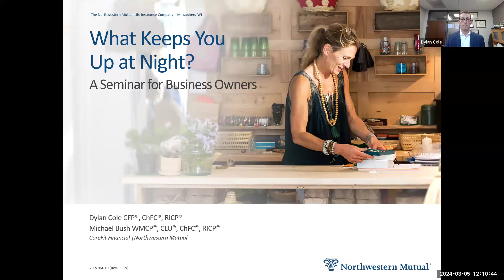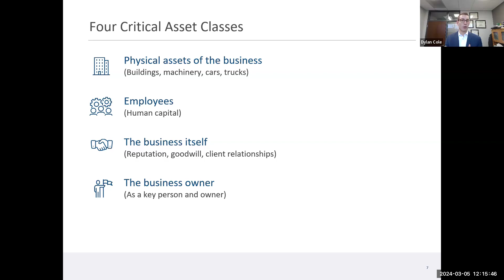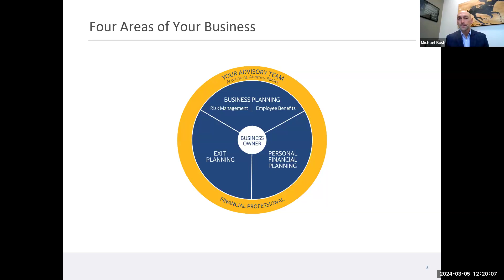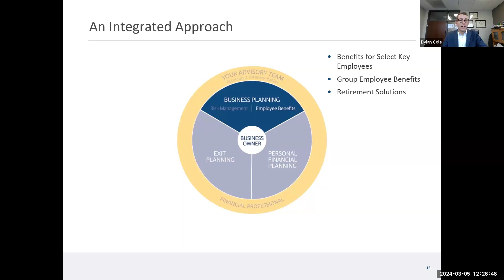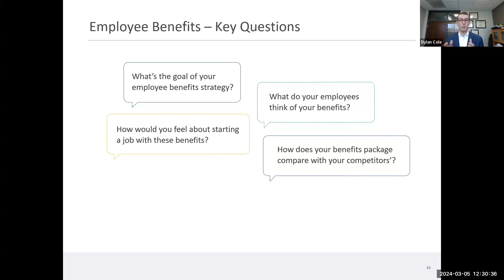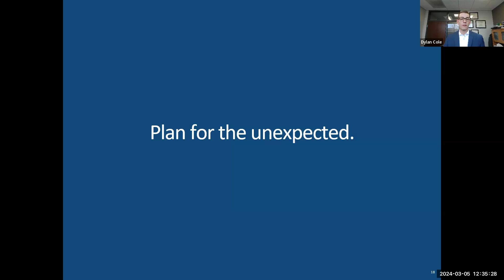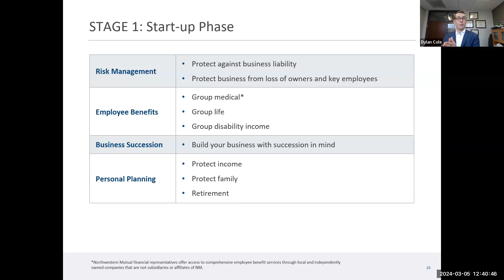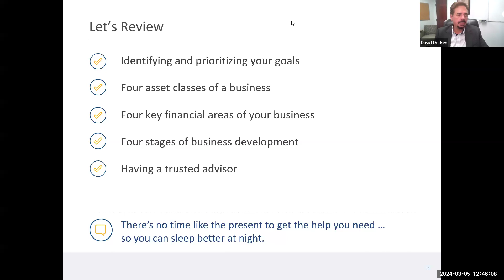Succession & Exit Planning as a Business Owner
Dylan Cole CFP®, ChFC®, RICP®, and Michael Bush WMCP®, CLU®, ChFC®, RICP® from CoreFit Financial | Northwestern Mutual share strategies to create a succession and exit plan as a business owner. They also cover appropriate estate, tax, and business planning, as they relate to this topic.